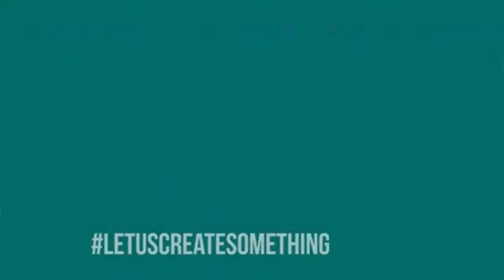ملاقية الاقواس سهلة حصرية